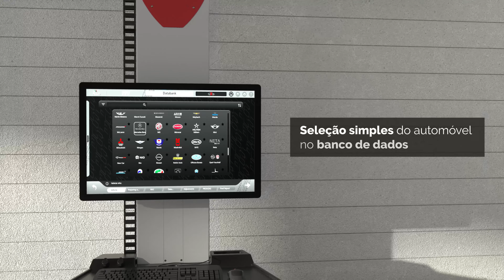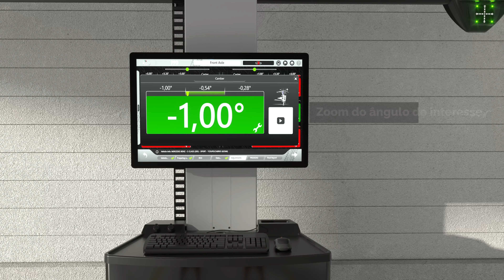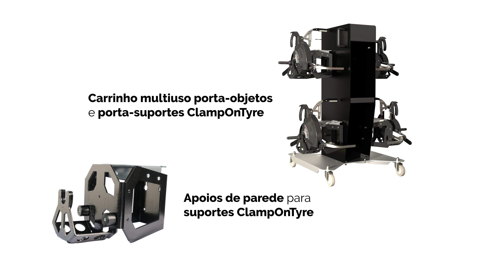Teco 990 - video 3D (br)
Alinhamento e precheck para automóveis e automóveis ligeiros com tecnologia 3D de 4 câmeras Hi-Q.
PROADAS compatível.